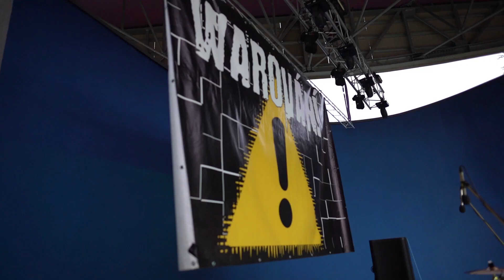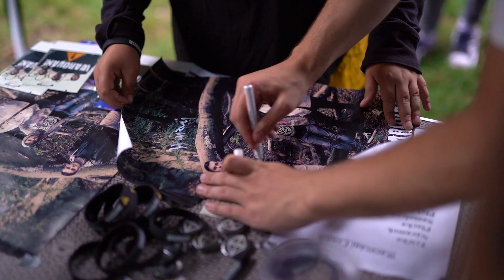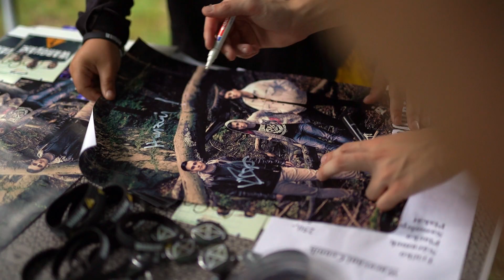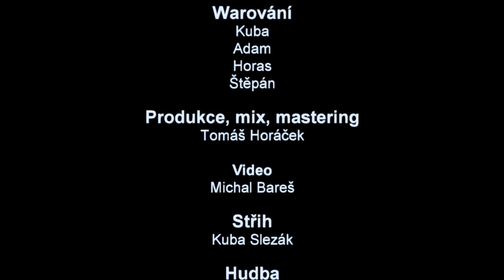Warování - MANIAK (Oficiální videoklip 2019)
Kamarádi, dovolte abychom Vám představili náš nový singl s názvem MANIAK. Jedna se zároveň o první ochutnávku z našeho chystaného alba, které vyjde během letošního podzimu.
Ať se líbí !!!

Kuba
Adam
Horas
Štěpán